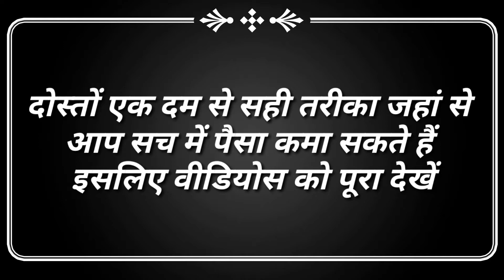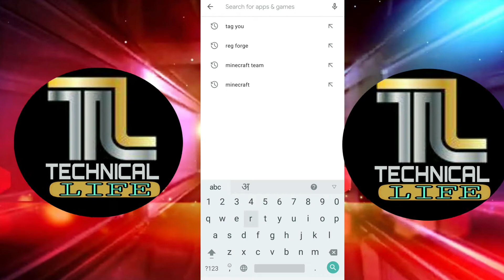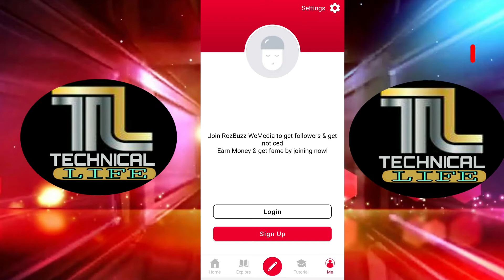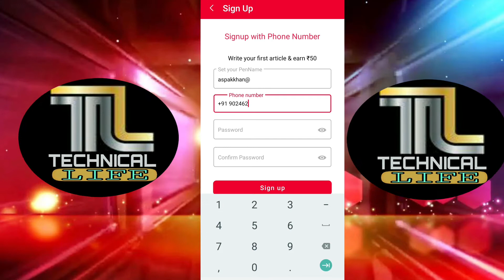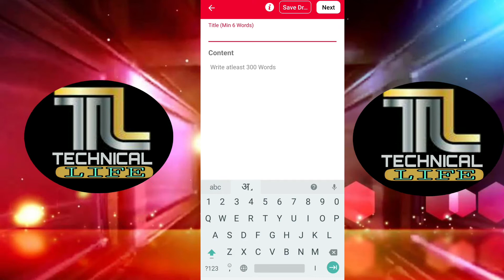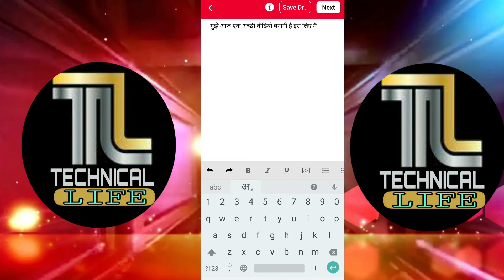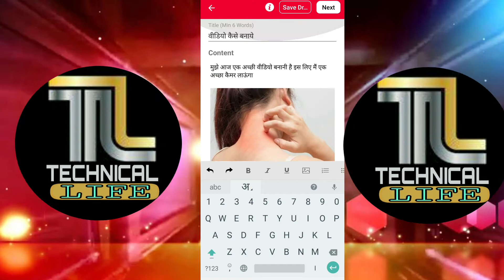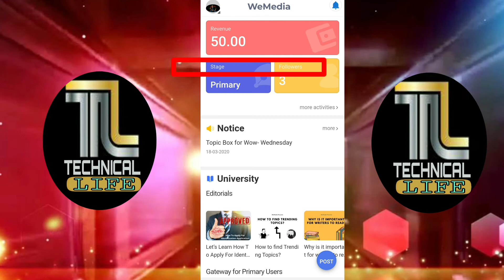Mobile typing job at home without investment || Online Typing Job From Home || work from home 2021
1. Typing Job
2. Typing Jobs Online
3. typing work online earn money
4. typing earn money online
5. typing jobs from home
6. typing job daily payment
7. typing jobs online from home
8. typing jobs for students
9. typing jobs without investment
10. typing jobs from home in mobile